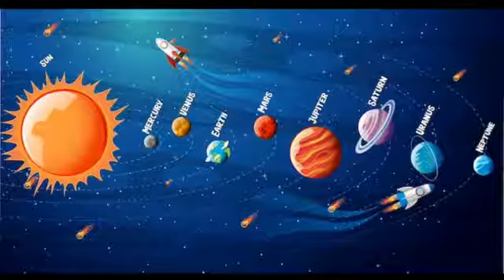The solar syste / சூரிய குடும்பம்